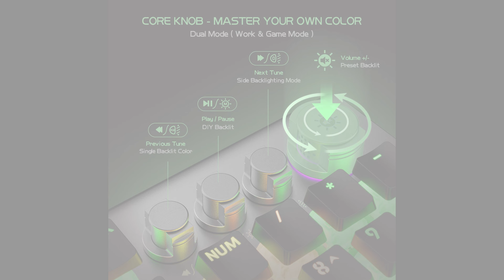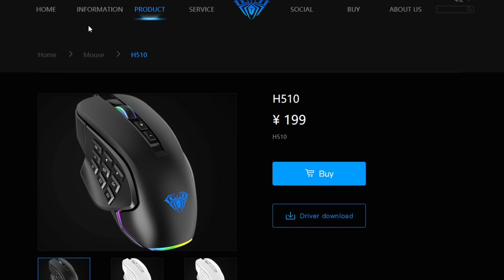4K - IZVANREDNA MEHANIČKA TASTATURA ZA 80€ - Aula L2098 / Unboxing, recenzija i test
Tastaturu smo dobili od kompanije InfoGraf - Goti (Novi Sad) na test :)

AULA L2098 gejmerska mehanička tastatura sa RGB pozadinskim osvetljenjem. Poseduje zasebne multimedijalne tastere u gornjem desnom uglu tastaturu, kao i odvojivi wrist rest koji omogućava veći komfor tokom dugotrajnog korišćenja. Izdržljivost tastera je ~ 60 miliona klikova. Antighosting rasprostranjen je na celoj tastaturi.

Moja konfiguracija:

Intel Core i7-2600 @ 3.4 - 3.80 GHz
Gigabyte Windforce GTX 970 4GB GDDR5
ASUS P8H67
Exceleram 16GB DDR3 1600 mHz